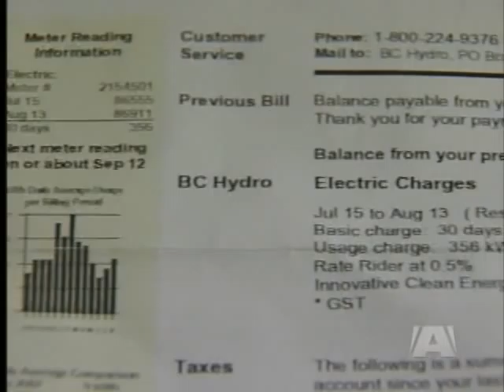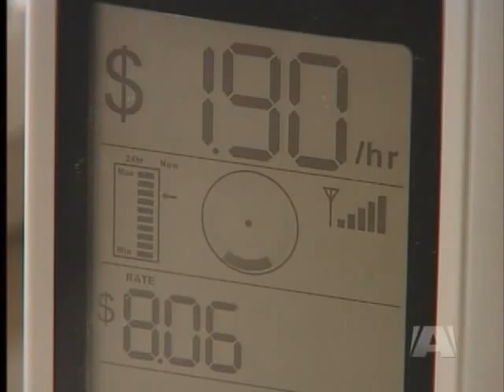Your Hydro Bills Could Spike 9-33%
VICTORIA - BC Hydro is the government-owned company that keeps our lights on through hydro-electric power.
But its says its dams power stations and transmission lines are getting old and need nearly $2 billion in major upgrades.

You are going to pay for it.

Wednesday, the company announced it's seeking permission to raise consumer rates by nine per cent.

Hydro says if it gets its way that amounts to 25 cents a day; a total of $84 a year on your energy bills.

The company won't say what it plans to do in the years after that, but documents presented in the BC budget lockup yesterday show the company is planning to raise rates every year for the next four years.

That means BC residential customers will be paying 33% more to keep the lights on and the washing machine churning.

It's up to the BC Utilities Commission to decide if a move to make your hydro much more expensive is 'power smart.'

And if it does, you'll start paying more on April first.